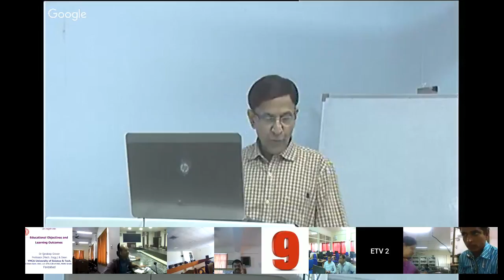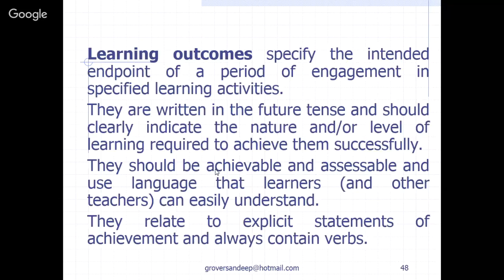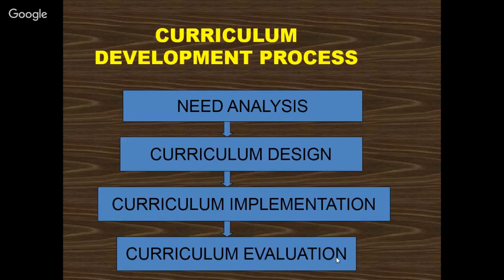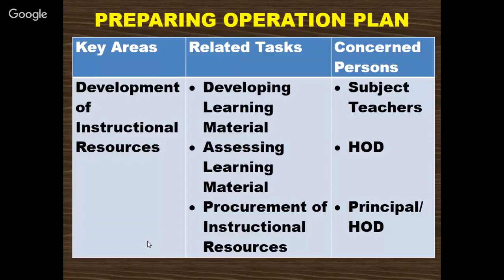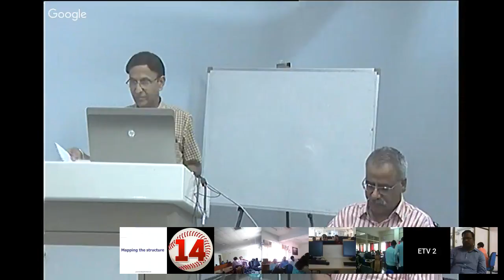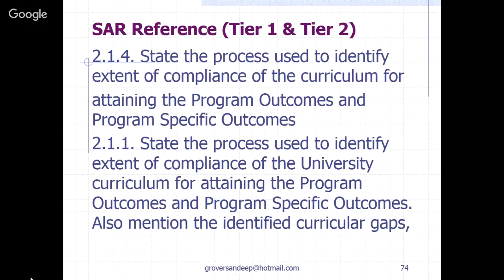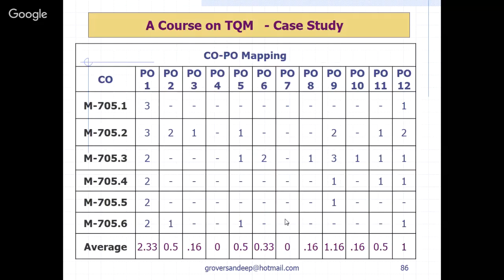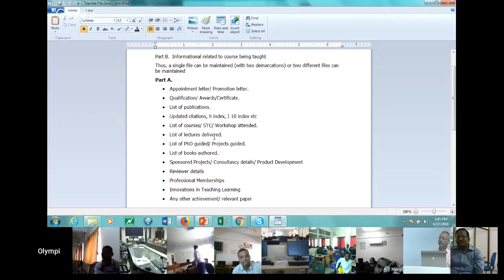Outcome based Education || Day 3 || 27th June 2018